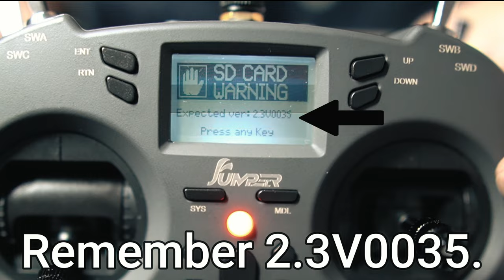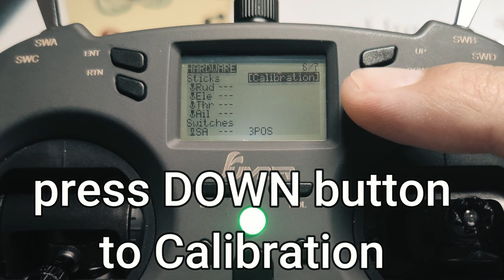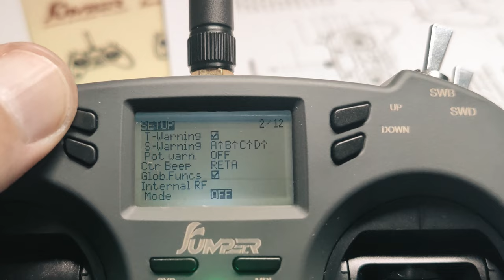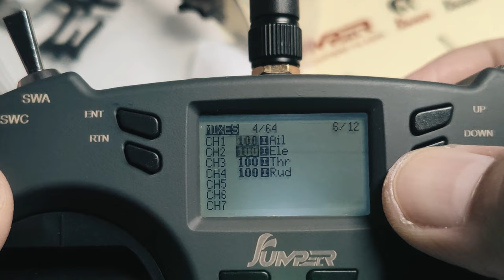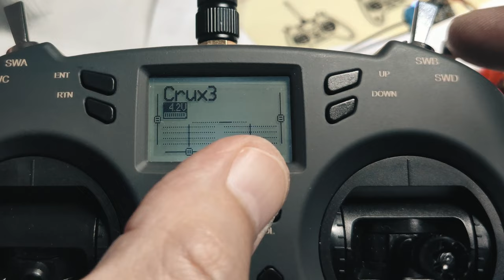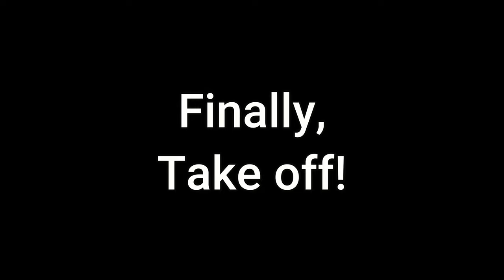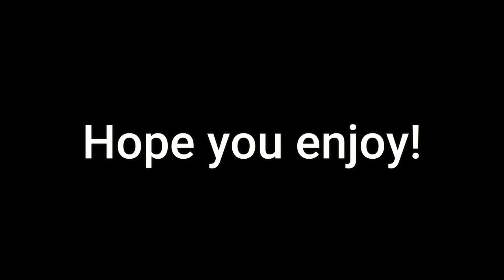Jumper T-Lite First settings for beginners!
Jumper T-Lite